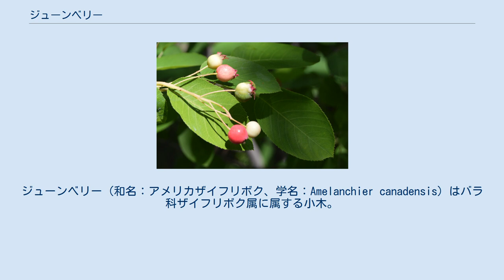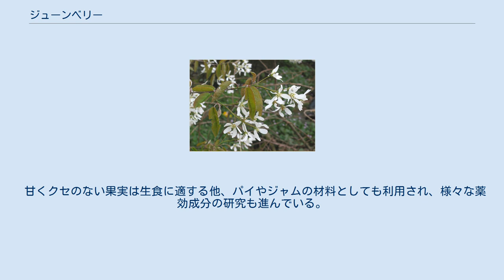ジューンベリー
ジューンベリー（和名：アメリカザイフリボク、学名：Amelanchier canadensis）はバラ科ザイフリボク属に属する小木。
 日本では果樹として少しずつ普及が広がっている。
 ジューンベリー 落葉で樹高は0.5-8 mほど。
早春に5弁の白い花を咲かせ、果実は直径7-10 mm、6月頃に黒紫に熟し、細かい種子を含む。
果実が6月(June)に収穫できるところから、ジューンベリー（英: Juneberry）という名称がついた。
 寒さには強いが、夏期の乾燥にはやや弱い。
 1本でも結実性が高く、日本でも育てやすい種である。
 カナダのニューファンドランド州からオンタリオ州まで、アメリカのメーン州からアラバマ州にかけての標高200m以下の低地に多く分布する。
特に海岸線に近い地域でよく見られる。
 地域により様々な別名が存在する。
カナディアン・サービスベリー、カラント・ツリー、シャッドブッシュ、シャッドブッシュ・サービスベリー、シャッドブロウ、シュガープラムなど 。
 近縁種とも似た名称が多く紛らわしい。
由来についてはザイフリボク属を参照。
 甘くクセのない果実は生食に適する他、パイやジャムの材料としても利用され、様々な薬効成分の研究も進んでいる。
 北米では庭木や街路樹用としても大変人気があり、花、果実、紅葉を楽しむことが出来る。
また、盆栽の素材としても適している。